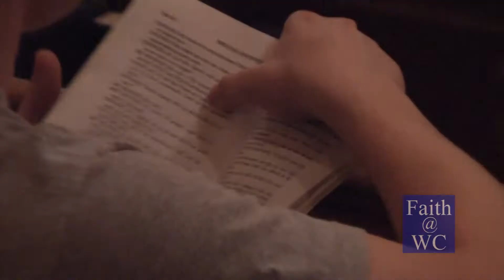Chapel Drama Preview